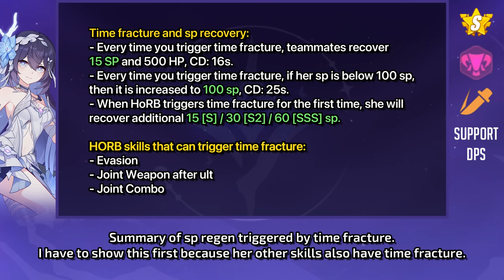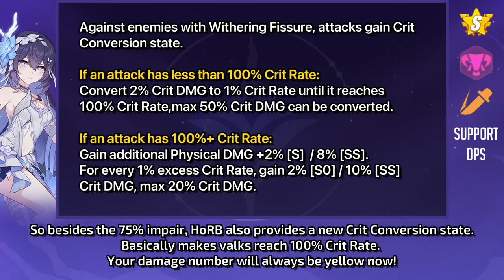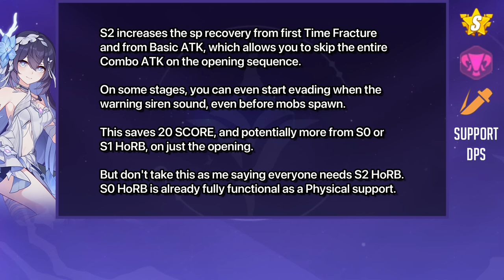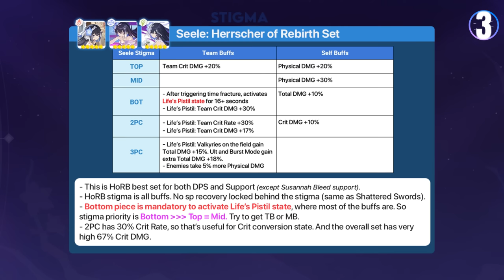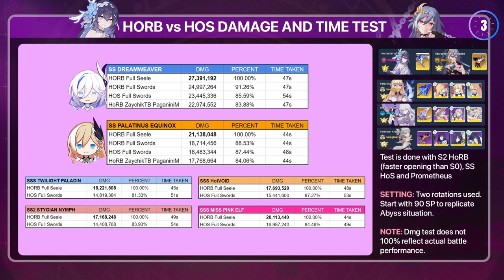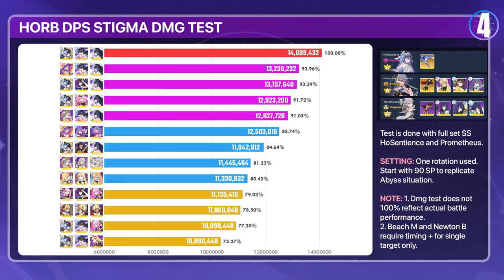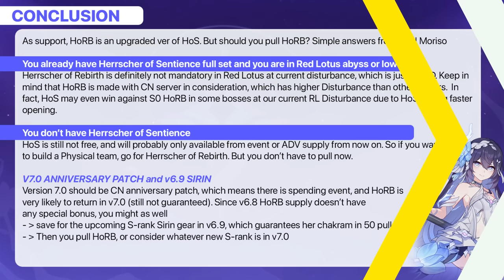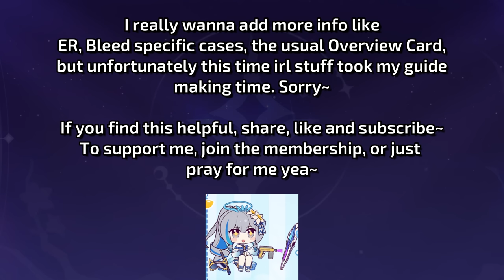Herrscher of Rebirth Guide - CRIT SUPPORT // POWERFUL DPS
oh my god its so long.
Honkai Impact 3 - Seele Herrscher of Rebirth Complete Guide - CRIT SUPPORT // POWERFUL DPS

0:00 Intro
1:30 Ability Overview
2:02 Support Form Ability Overview
4:52 Support Form How to Play
7:07 DPS Form Ability Overview
8:38 DPS Form How to Play
9:22 Equipment
11:20 Lineup
12:15 Support HoRB Budget Gameplay
14:40 DPS Form Sirin Ascendant Gameplay
16:38 Conclusion

Wanna support me monetarily? Become a Youtube member~
Outro: Soft Heavy Hands - Mood2Go4E
Vtuber model by hayuki0x0 texture edit by me